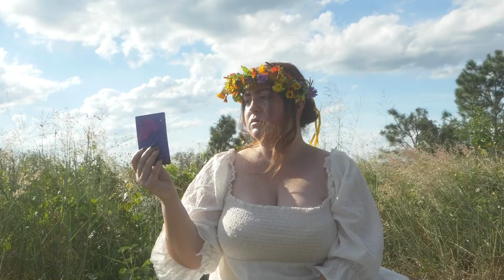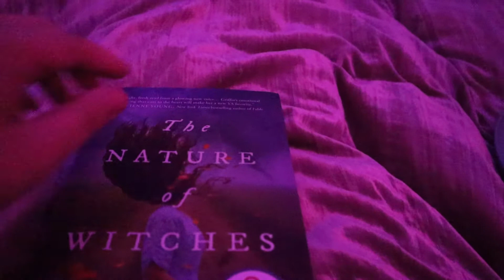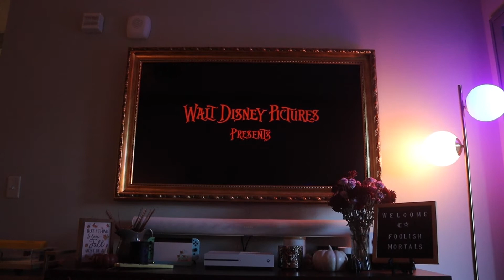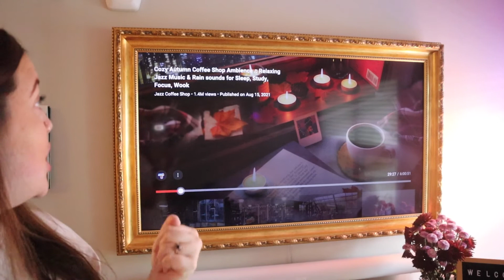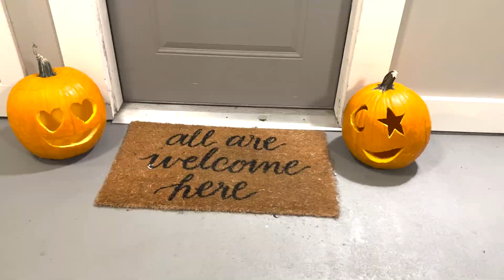Cooking My First Gumbo Of The Season🥣 + Finally Carving Pumpkins🎃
★  Welcome to the last weekly vlog of October! I cook my first gumbo of the season and in our new apartment and we finally carve pumpkins! ★

 ▷ T W I T T E R
▷ T I K  T O K
▷ X B O X
▷ P E L O T O N

▷ A P P L E  P O D C A S T S